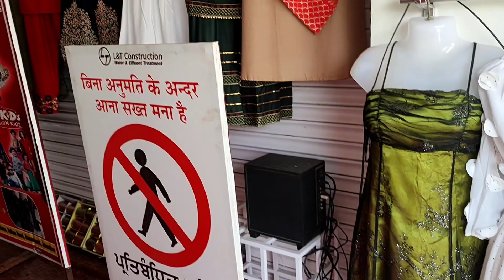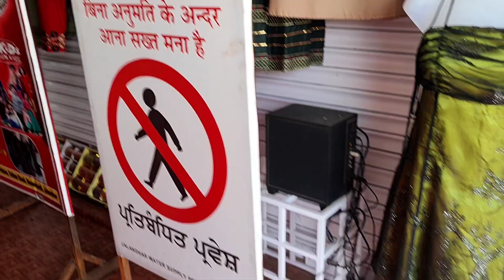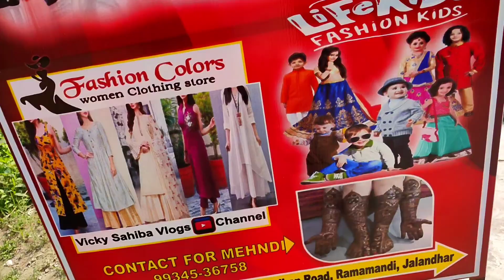Main Barbaad Ho Gaya 😩 | Vicky Kee